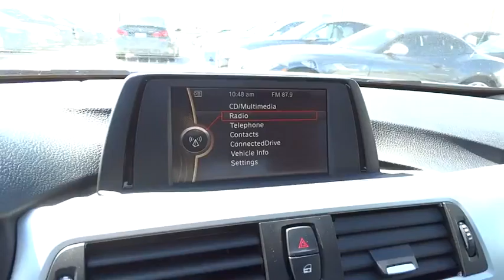2013 BMW 3 Series San Francisco, San Jose, Oakland, Marin, bay area, CA 37235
2013 BMW 3 Series

2-WAY POWER GLASS MOONROOF with one-touch operation and sliding interior sunshade, 8-SPEED STEPTRONIC AUTOMATIC TRANSMISSION with adaptive transmission control (ATC) (STD), STAR SPOKE (STYLE 393) 17 X 7.5 LIGHT ALLOY WHEELS -inc: 225/50R17 run-flat all-season tires (STD), Heated dual power mirrors|Xenon adaptive headlights with dynamic auto-leveling Corona headlight-surrounds and LED accent lights|Bluetooth wireless technology for hands-free calling and phonebook downloading capabilities|3-spoke leather-wrapped multi-function steering wheel with controls for audio system cruise control and Bluetooth wireless communication for hands-free mobile phone|Advanced vehicle key memory includes climate-control temperature and air-distribution settings exterior mirror and power seat settings audio tone settings and radio presets central-locking preferences and lighting preferences|Anti-theft AM/FM stereo CD/MP3 player audio system with Radio Data System (RDS)|8-way power front seats includes 2-way manual headrests and driver memory with 2 presets for exterior mirror and seat positions|iPod and USB adapter|Leatherette upholstery|iDrive system with 6.5-inch full color flat-screen display controller and 8 programmable memory buttons|High performance lightweight 4-wheel ventilated disc brakes with anti-lock braking system (ABS) dynamic brake control (DBC) and cornering brake control (CBC)|Tire Pressure Monitor
2-WAY POWER GLASS MOONROOF  with  one-touch  operation and sliding interior sunshade,8-SPEED STEPTRONIC AUTOMATIC TRANSMISSION  with adaptive transmission control (ATC) (STD),STAR SPOKE (STYLE 393) 17 X 7.5 LIGHT ALLOY WHEELS  -inc: 225/50R17 run-flat all-season tires (STD),Heated dual power mirrors,Xenon adaptive headlights with dynamic auto-leveling  Corona headlight-surrounds  and LED accent lights,Bluetooth wireless technology for hands-free calling and phonebook downloading capabilities,3-spoke leather-wrapped multi-function steering wheel with controls for audio system  cruise control  and Bluetooth wireless communication for hands-free mobile phone,Advanced vehicle key memory includes climate-control temperature and air-distribution settings  exterior mirror and power seat settings  audio tone settings and radio presets  central-locking preferences  and lighting preferences,Anti-theft AM/FM stereo CD/MP3 player audio system with Radio Data System (RDS),8-way power front seats includes 2-way manual headrests  and driver memory with 2 presets for exterior mirror and seat positions,iPod and USB adapter,Leatherette upholstery,iDrive system with 6.5-inch full color flat-screen display  controller and 8 programmable memory buttons,High performance  lightweight  4-wheel ventilated disc brakes with anti-lock braking system (ABS)  dynamic brake control (DBC) and cornering brake control (CBC),Tire Pressure Monitor